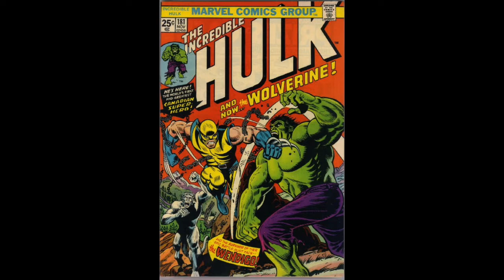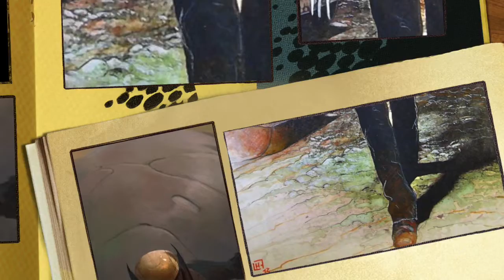Marvel's Wolverine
Hello folks to honor the recent release of Logan, the final  X-men movie to start Hugh Jackman in the title role of the Wolverine. So made a tribute to the iconic X-men character and to Hugh Jackman as well, so enjoy the video bye now. and more videos are coming their way.